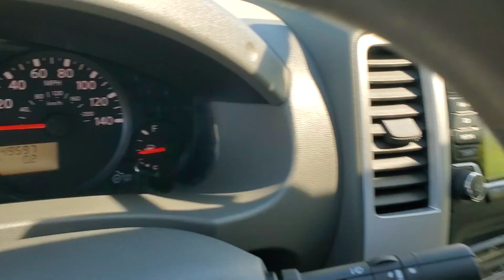2017 Nissan Frontier PN3840